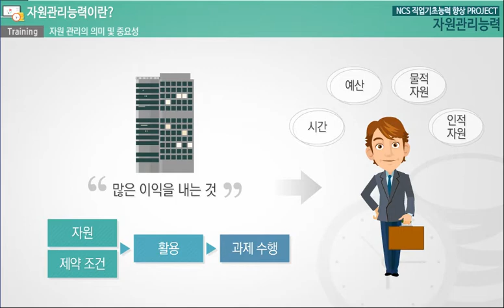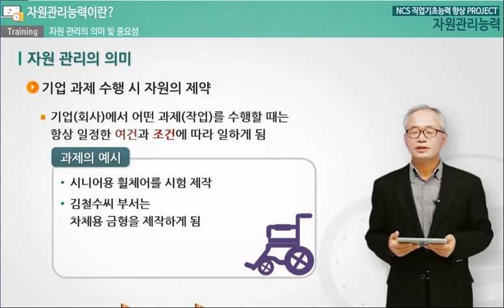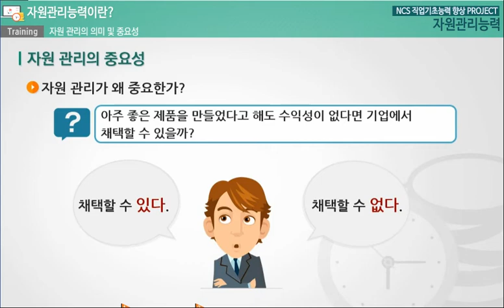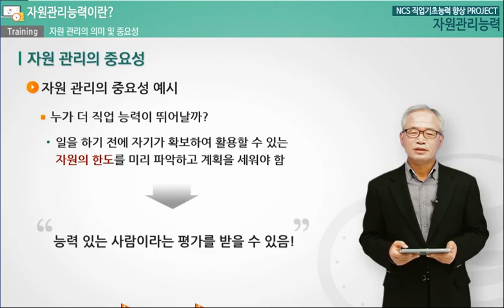[STEP] NCS 직업기초능력 향상 PROJECT : 자원관리능력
안녕하세요! 온라인평생교육원입니다.

본 과정은 자원을 구체적으로 시간, 예산, 물적 및인적자원으로 나누고 이들 세부 자원요소들에 대한 세부 계획작성방법, 관리기법및 할당절차 등을 종합적으로 학습할 수 있도록 구성되어 있습니다.
업무에 필요한 자원을 효과적으로 확보하고 효율적으로 관리, 활용하는구체적인 방법들을 학습하도록 하여 현대 조직생활에서 필수적인 자원관리능력을 기르실수 있겠습니다.

※ 온라인평생교육원은 전액 정부지원으로 운영되는 무료 직업훈련교육 사이트입니다.

NCS 직업기초능력 자원관리능력에 관하여 더 많은 내용이 궁금하시다면??